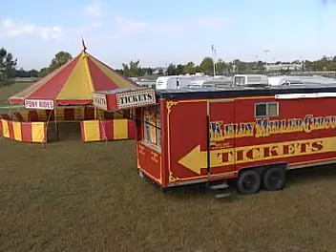Kelly Miller Chatham Park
The was produced by PBS/ Illinois Stories in Chatham, IL. The copyrights are owned by Illinois Stories